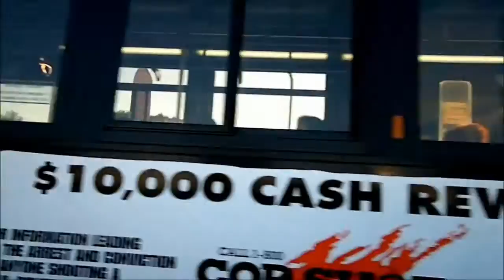New York City - Queens Boulevard